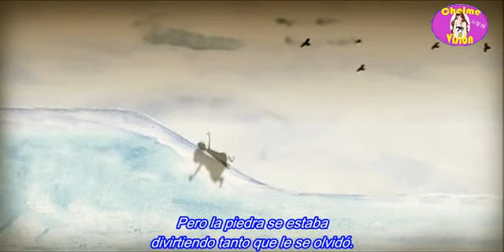Jenifa (Subtitulada al español) [Video 7/9]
Es una pequeña película de fantasía. Jennifer es una chica europea que habla poco japonés que llega al funeral de un sacerdote en donde conoce a Takashi. El muchacho es un delincuente juvenil que trabaja en el templo. Jennifer se enamora de ese chico silencioso y decide ayudarle a superar su alejamiento de la gente. También le ayuda a la hija del sacerdote del templo a reconciliar a sus padres.